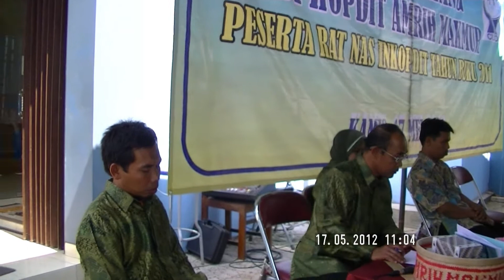Credit Union Pancur Kasih, Kunjungan di Kopdit Amrih Makmur Bantul - Yogyakarta (II)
Kunjungan Peserta RATNAS Inkopdit
di Kopdit Amrih Makmur
Bantul - Yogyakarta
dok. 2012